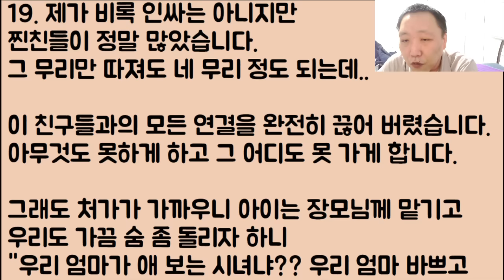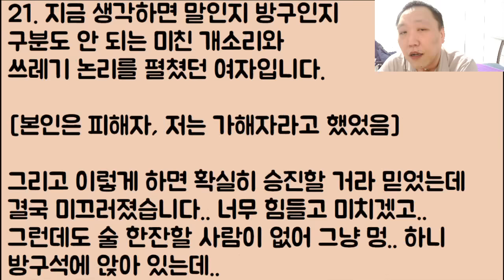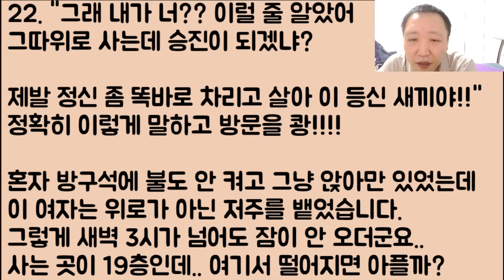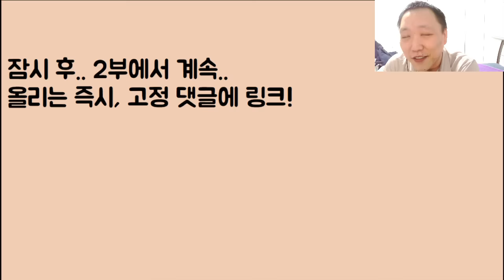[와.. 우찌 살았냐?ㅋㅋ] 내 육신.. 영혼까지 갉아 먹던 이 미친 여자와 결국 이혼을 했는데 오.. 주여 살려주셔서 졸라 감사합니디!!!